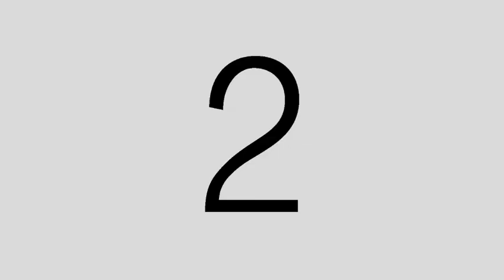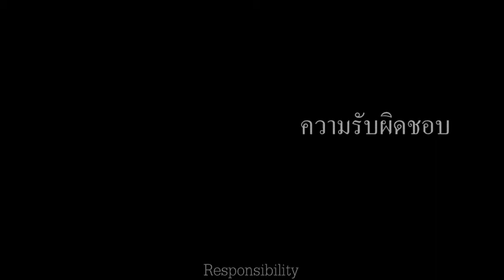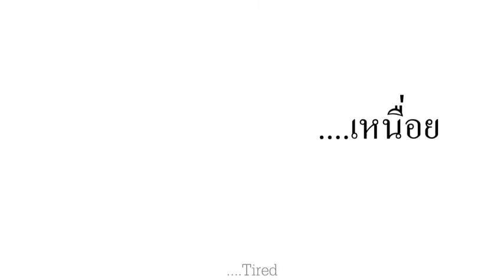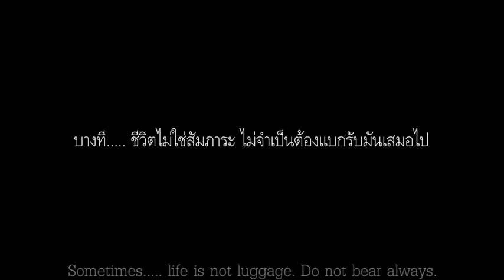หนังสั้น "สัมภาระ" [Purveyance]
ผลงาน ส่ง อาจารย์เพาะช่าง